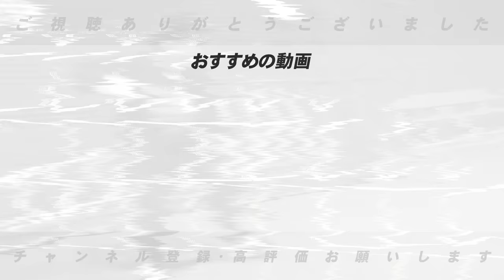【前田健太対談②】”あの日本人投手はメジャーで活躍する!!”マエケン流メジャーで活躍できる選手とその条件について語ります！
▫︎マエケンさんのYouTubeも登録してね！